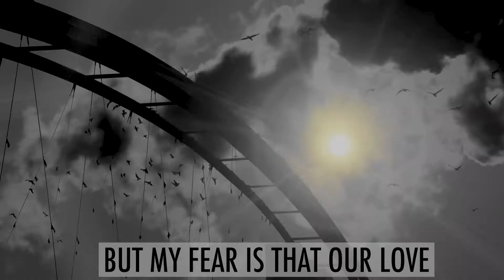Our Children Deserve Climate Justice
Like any mother, Shendell loves her children—and she doesn't want the climate crisis to ruin their lives.

She knows Joe Biden's climate plan is the best chance we have to save our environment and her children's future.

Watch her speak out.